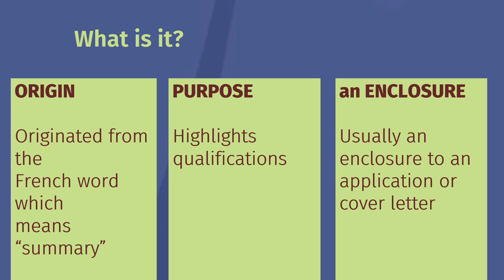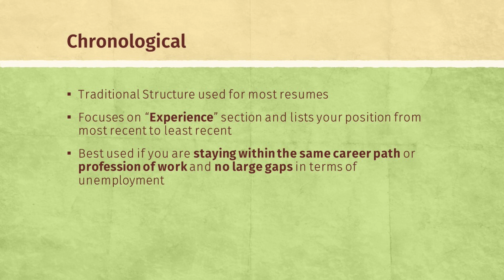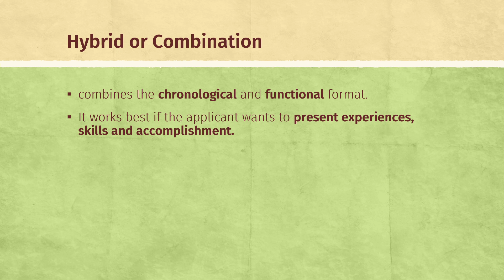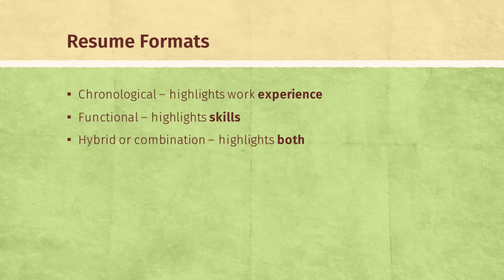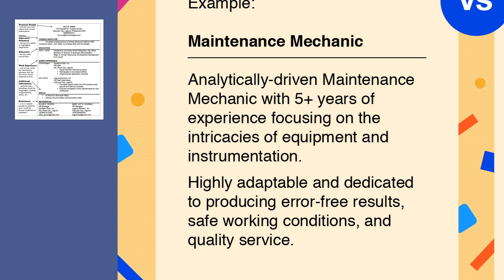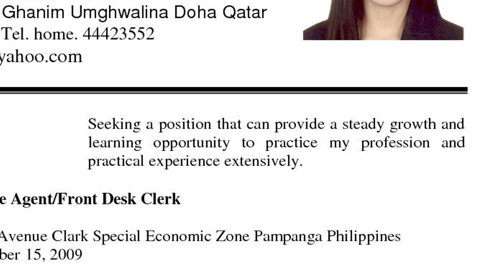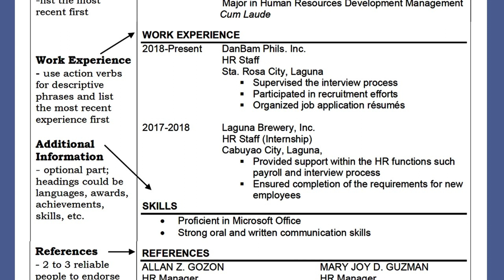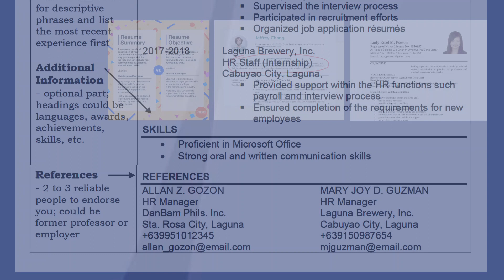RESUME Explained in Tagalog | Chronological, Functional, & Combination | Features/Parts of a Resume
RESUME Explained in Tagalog | Reading and Writing Skills Senior High School

What's in the video:
1. Origin
2. Purpose
3. Resume as an enclosure
4. Different formats: chronological, functional, combination
5. Parts or features of a resume

HELLO MGA KA-BRIGHT!!

Ako nga pala si Titser Damz, a multi-faceted individual with a wealth of knowledge and experience in various fields. Dati akong call center agent at nurse, ngayo'y isa na akong guro sa public school. Dahil dito, I bring a unique perspective to my videos. My passion for health and fitness is evident in my videos that focus on maintaining a healthy lifestyle and staying fit. Alongside this, I am also an avid performer, I enjoy sharing my passion for dance and digital art through my videos. My channel is a melting pot of content that ranges from tutorials, lectures, vlogs, and much more. But most importantly, I specialize in teaching English using Filipino language, para gawing madali para sa mga Filipino audience to understand and learn the subject. Join me as I share my experiences, tips and tricks, and inspire others to be their best selves.